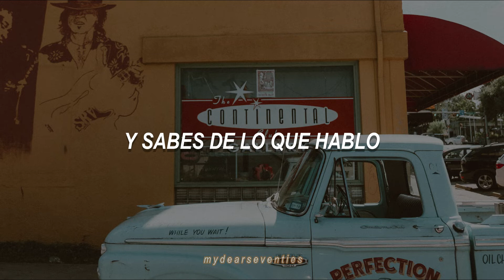ZZ Top - La Grange (Traducida)